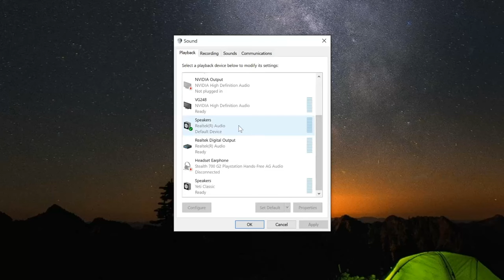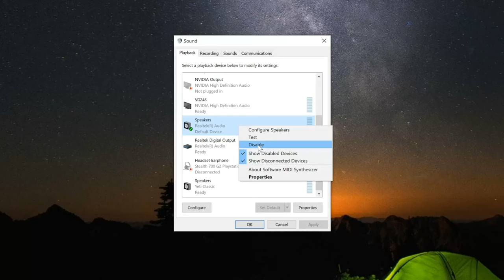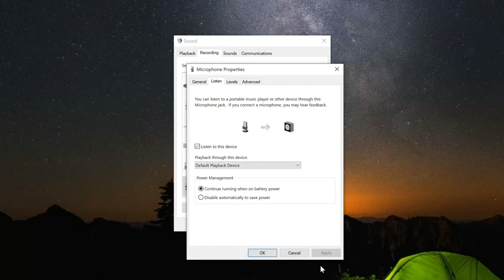How to Output Microphone Sound to Speakers on Windows PC (Best Tutorial)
Do you want to know how to Output your Microphone sound to speakers or headsets on your windows 10 or Windows 11 PC? This is very easy to do, go the speaker icon in the bottom right side of the screen, then right click and go to sound. Then go to the playback devices and make sure your speakers are the default playback devices. Then go to the recording tab, find your mic and double click on it and go to the listen tab. Select listen to this device. You will hear the sound coming through your speakers or headset now. ...